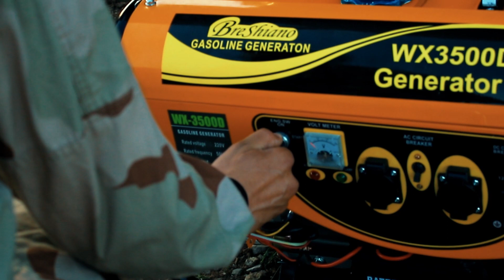Սյունիքի դիրքեր. ունե՞նք մենք արդյոք արժանապատվություն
Այս վիդեոն նպատակ չունի ցուցադրել մեր արածը, նպատակը դրամահավաքը շարունակելն է ու Սյունիքում մեր զորքի մեղմ ասած մեզ ոչ սազական վիճակը ցույց տալն է: Շնորհակալ եմ բոլորից, ովքեր գումար են փոխանցում այս գործին, 1000 դրամից մինչեւ 1000 $ , յուրաքանչյուրիդ լուման անգնահատելի է:

Խնդրում եմ ՏԱՐԱԾԵԼ, ՄԻԱՆԱԼ, միասին արագ դուրս գանք էս վիճակից:

Գործը շարունակելու համար 👇👇👇

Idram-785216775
Acba Bank Card- 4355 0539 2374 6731
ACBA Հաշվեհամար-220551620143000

Արտասահմանից փոխանցուների համար՝ գրեք մեկնաբանություններում կամ ֆեյսբուքին